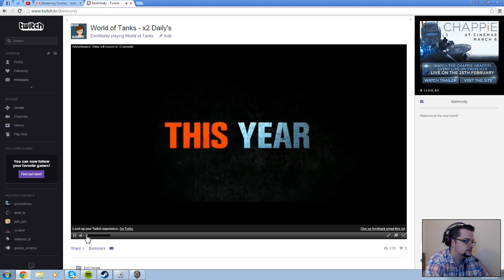Live Stream - World of Tanks (x2 Daily's)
Some daily play on World of Tanks with Josh and Pete.